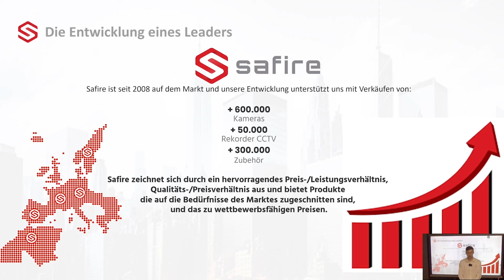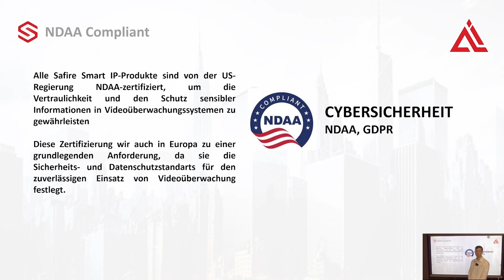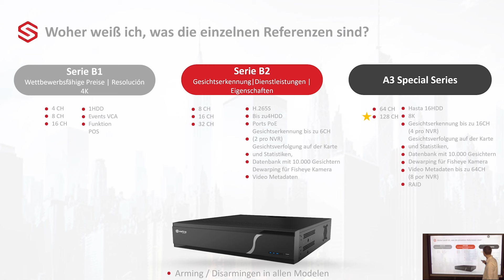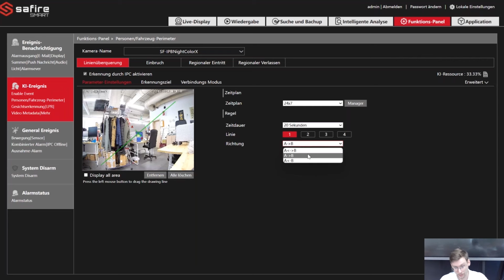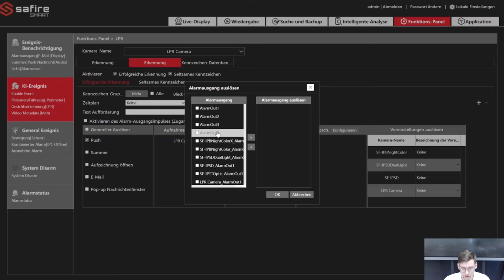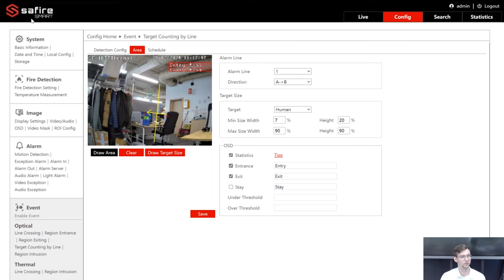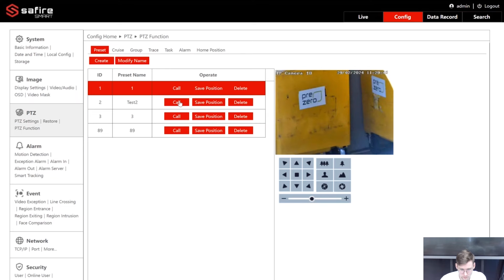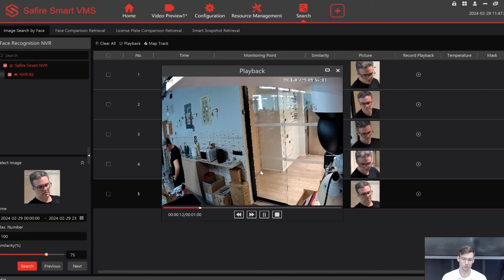🌐 CCTV Safire Smart: Einführung in die Videoüberwachungsplattform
Einführungsschulung in der neuen Safire Smart Plattform und Überblick über die breite Palette der CCTV-Produkte des Herstellers.

- Überblick der Produktpalette
- Kernpunkte der Geräte (Kameras and Rekorder)
- Leistungsstarke APP für Endkunden
- Konfigurationstools
- Demo
- B2 NVR
- Intelligente Analyse
- Arming / Disarming über die mobile APP
- Einrichtung Smart Events
- LPR Kamera
- Wärmebild Kamera
- Dual Light Kamera
- Night Color Kamera
- Aktive Abschreckung Kamera
- Safire Smart VMS

Das ist ein offizieller Kanal von Visiotech®. Visiotech ist ein führendes Unternehmen in der Distribution von technologischen Geräten in Europa. Nach mehr als 15 Jahren Erfahrung und konstantem Wachstum ist Visiotech heute einer der führenden Großhändler für Videoüberwachung, Einbruch, Zugangskontrolle/Präsenz, Smart Home, Brandschutz, Netzwerktechnologie, Video-Türsprechanlagen und audiovisuelle Produkte mit einer Präsenz in 75 Ländern und mehr als 270 Mitarbeitern.
Melden Sie sich bei unserem Kanal an, um die neuesten Nachrichten von führenden Marken, Expertenbewertungen, Geräteschulungen und Anwendungsvideos als Erster zu erfahren.

🔴 Visiotech® 📍 Calle Alberto Sánchez 31, 28052 Madrid (Spanien)